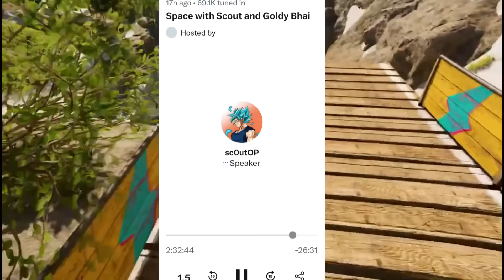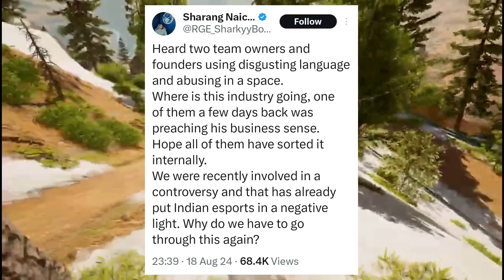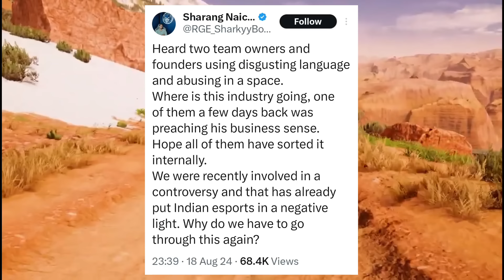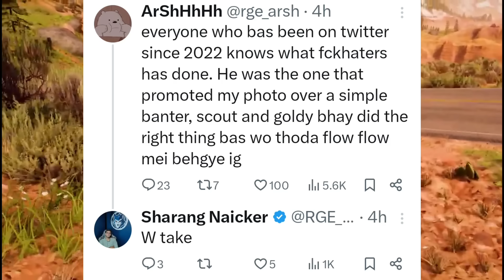Big Matter! RGE Owner Reply Goldy Bhai & Scout | Goldy Bhai & Scout Clarify Controversy | Sid Troll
Big Matter! RGE Owner Reply Goldy Bhai & Scout |
Goldy Bhai & Scout Clarify Controversy
Sid Troll

Timestamps
00:00 Hello
00:04 Pls Subscribe - Goal 40k
00:13 Disclaimer
00:27 What Exactly Happened?
01:00 FckHaters Tweet? Goldy Bhai & Scout Reply
02:41 Scout & FckHaters Matter
03:29 Goldy Bhai Full Clarify & Summary
05:35 RGE Owner on Goldy Bhai & Scout Matter
06:39 Sid Troll Back on RGE Owner
07:15 RGE Owner Support Goldy Bhai & Scout
07:49 Pls No Hate
08:00 Joker on Soul & Tx
08:46 Tz Update - Kyllo & Scout Reply
09:53 How Vexe Join Tz?
10:55 Neyoo as Coach in Bmps?
11:40 Admino Reply
11:57 Thanks For Watching